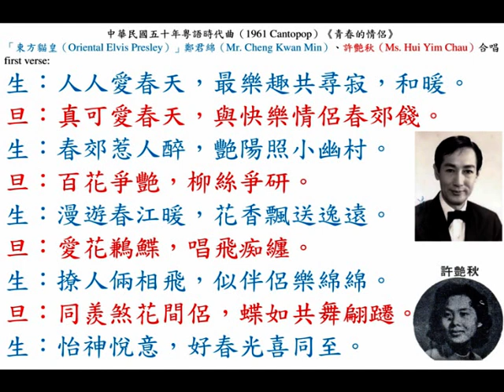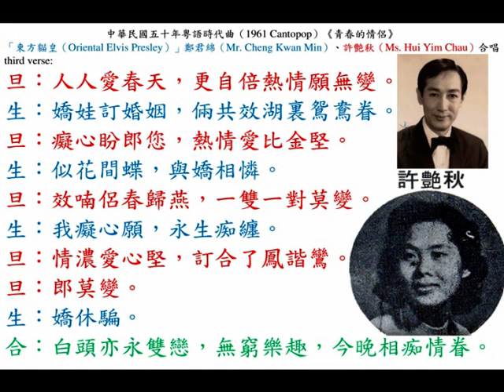鄭君綿、許艷秋《青春的情侶》，中華民國五十年粵語時代曲（1961 Cantopop）。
中華民國五十年粵語時代曲（1961 Cantopop）《青春的情侶》，「東方貓皇（Oriental Elvis Presley）」鄭君綿（Mr. Cheng Kwan Min）、許艷秋（Ms. Hui Yim Chau）合唱。

first verse:
生：人人愛春天，最樂趣共尋寂，和暖。
旦：真可愛春天，與快樂情侶春郊餞。
生：春光惹人醉，艷陽照小幽村。
旦：百花爭艷，柳絲爭妍。
生：漫遊春江暖，花香飄送逸遠。
旦：愛花鶼鰈，唱飛痴纏。
生：撩人倆相飛，似伴侶樂綿綿。
旦：同羨煞花間侶，蝶如共舞翩躚。
生：怡神悅意，好春光喜同至。

second verse:
旦：真可愛春天，倆望望湖裏鴛鴦眷。
生：雙雙趁微暖，共同戲水偎暖。
旦：恃兄倚杖，似相輕憐。
生：望喃侶春歸燕，雙雙新侶在見。
旦：愛花嬌柳嫩，唱飛痴纏。
生：撩人倆雙飛，似伴侶樂綿綿。
旦：同羨煞春歸燕，呢喃共舞翩躚。
生：撩情共愛一雙雙癡情眷。

third verse:
旦：人人愛春天，更自倍熱情願無變。
生：嬌娃訂婚姻，倆共效湖裏鴛鴦眷。
旦：癡心盼郎您，熱情愛比金堅。
生：似花間蝶，與嬌相憐。
旦：效喃侶春歸燕，一雙一對莫變。
生：我癡心願，永生痴纏。
旦：情濃愛心堅，訂合了鳳諧鸞。
旦：郎莫變。
生：嬌休騙。
合：白頭亦永雙戀，無窮樂趣，今晚相痴情眷。